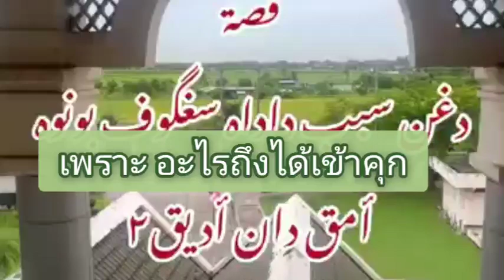เพราะอะไร ถึงเข้าคุก ustaz Zakariya ahmad